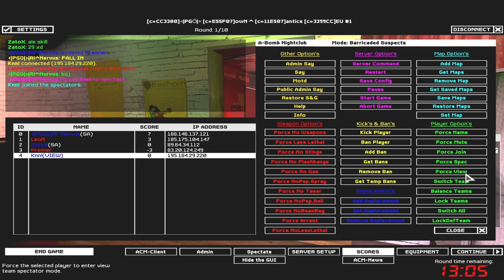SWAT4 - «|PGÖ|R!^Nervus & wtF^ZatoX vs nWo|M!szcz & LeoN - [16/06/17]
✘ Team:
• «|PGÖ|»|R!^Nervus ► «|PGÖ|»|RaPaTo_PL
• ZatoX ► wtF^ZatoX

✘ Team:
• Prem!er ► nWo|M!szcz
• LeoN

✘ Rules:
✔ 2vs2

✘ Total Score:
• «|PGÖ|»|R!^Nervus / wtF^ZatoX = 213
• nWo|M!szcz / LeoN = 139